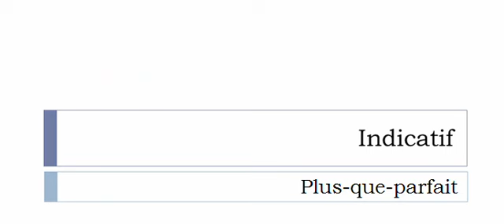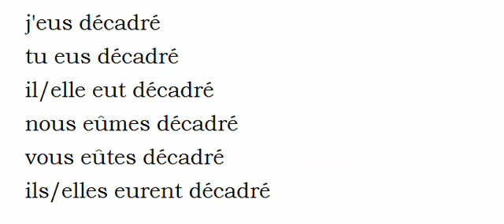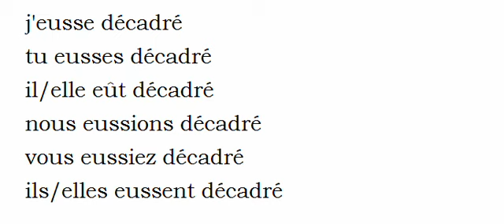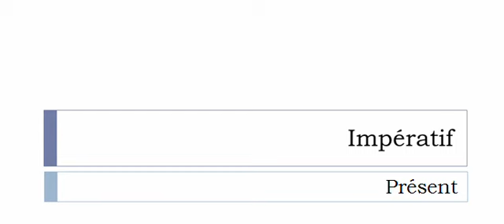Conjugaison visuelle # Verbe = Décadrer =